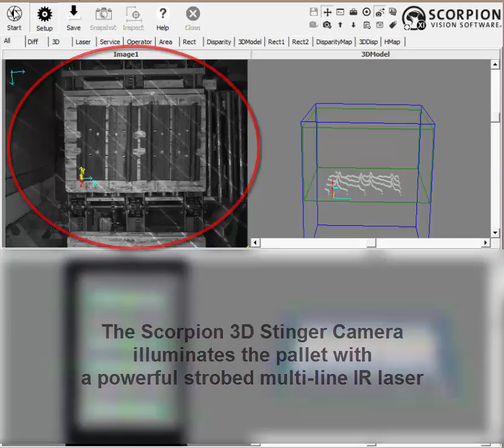Dense 3D Imaging with Scorpion 3D Stinger Camera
The Scorpion 3D Stinger Camera is used for Industrial Automation. This show dense 3D image creation in a 3D Robot Vision System. Everything is prowered by Scorpion Vision XI